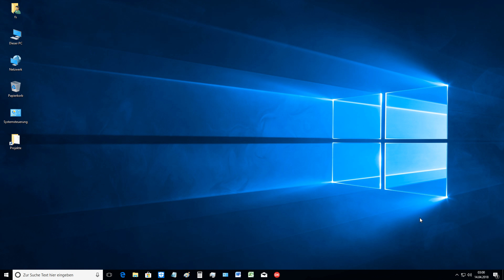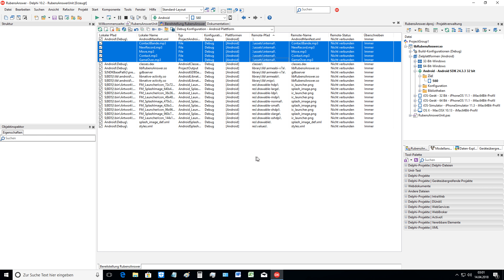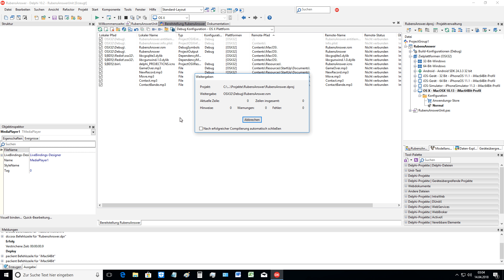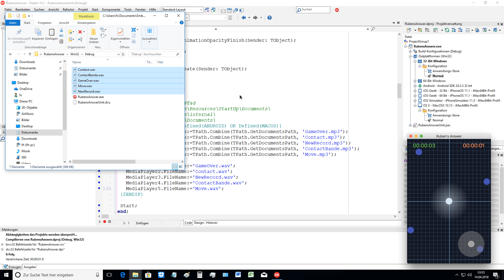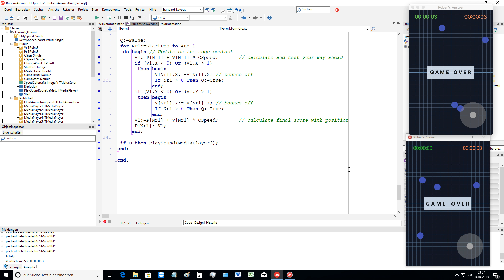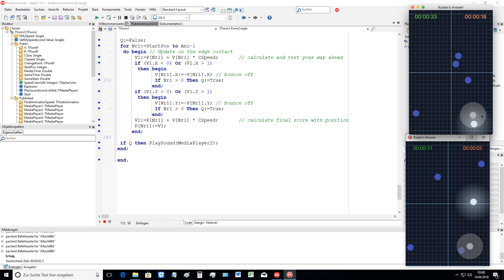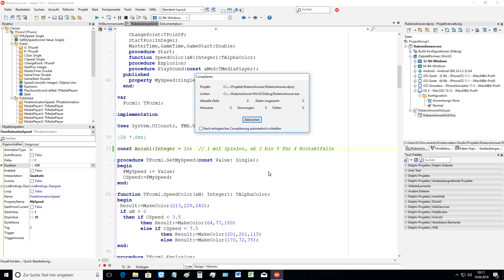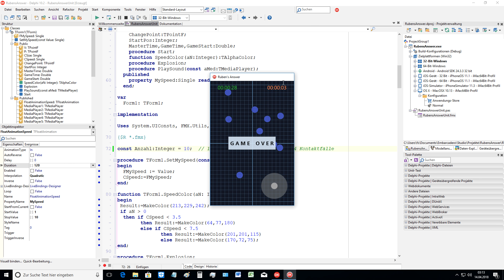Tutorial: Ruben's answer (Delphi DX10.2.3 Tokyo)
To bring the sound to iOS (on iPhoneX), Android (CAT S60) or OSX (iMac), we use mp3. You can convert WAV files (good for Windows) to MP3 with iTunes (Free!). But how do you get access in the app? We show how to do it.

Curso delphi fundamental para iniciantes usando a versão FireMonkey do delphi.